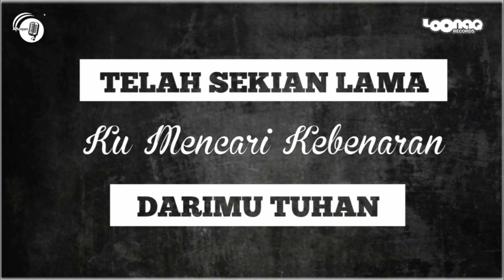Al-Furqan - Berilah Jawaban (Video Lirik)